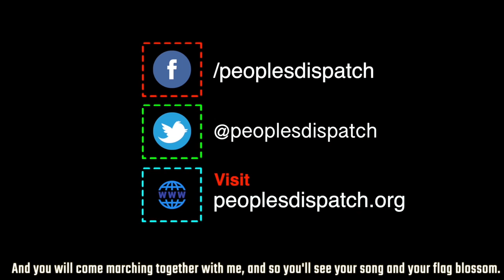Venezuela foils yet another coup attempt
We look at Operation Gideon, mounted by the Venezuelan opposition with the involvement of US mercenaries, with the aim of overthrowing the legitimate Venezuelan government of Nicolas Maduro. This is the latest in a series of political and military assaults by the opposition with the aid of the US and Colombian governments.